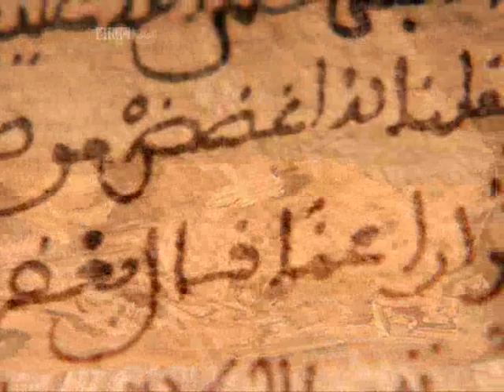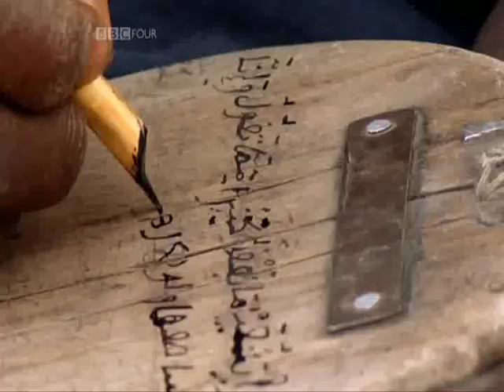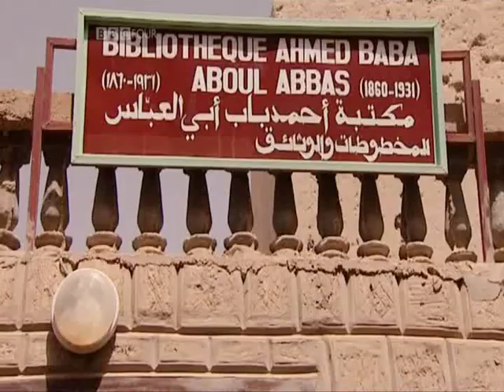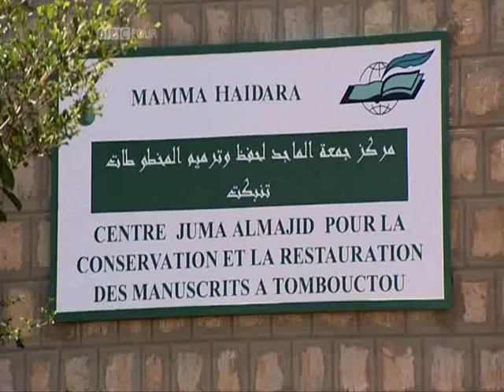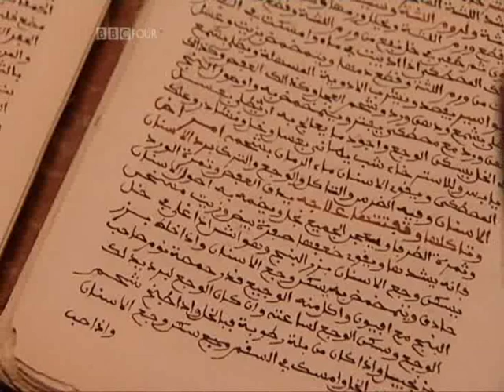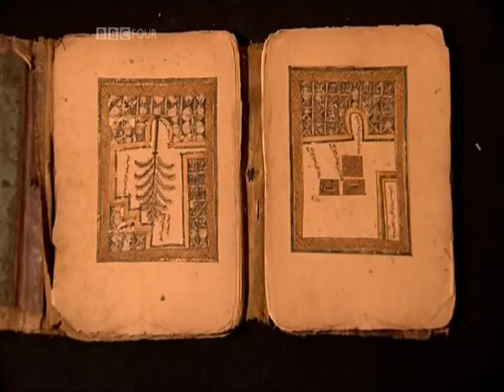The Lost Libraries of Timbuktu Part 1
Aminatta Forna tells the story of legendary Timbuktu and its long hidden legacy of hundreds of thousands of ancient manuscripts. With its university founded around the same time as Oxford, Timbuktu is proof that the reading and writing of books have long been as important to Africans as to Europeans.